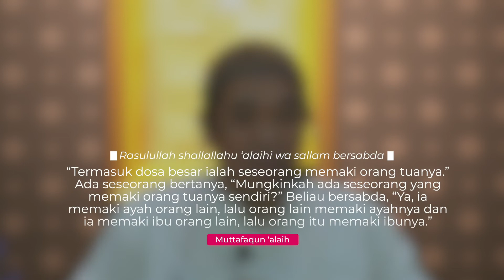Jangan Mencela Orang Tua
Cuplikan Faedah - Ustadz Bambang Abu Ubaidillah hafizhahullah